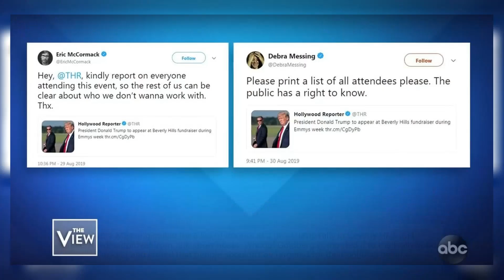The Most Controversial Moments on 'The View' Throughout the Show's History